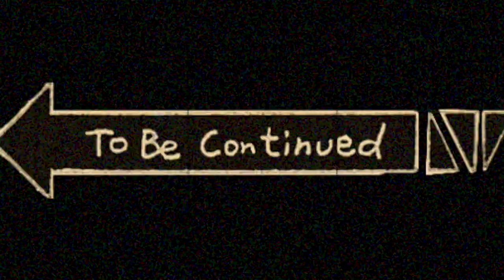One Piece Chapter 842 Live Reaction - I DON'T KNOW HOW TO FEEL!!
This chapter of One Piece consisted of a lot of things but the most impactful was the end of the chapter where Luffy reveals a new form. Tankman!!